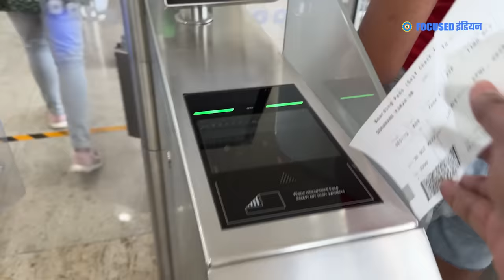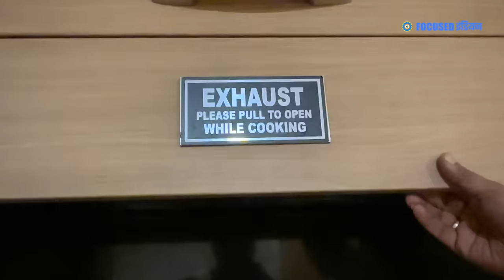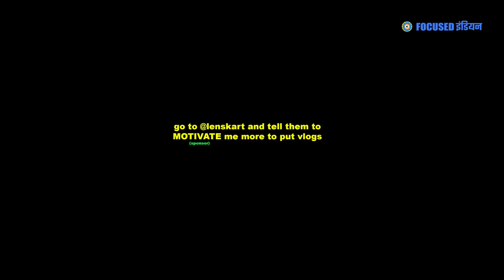NATIONAL CRUSH OF MAHARASHTRA ??? | EP 25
Get buy 1 get 1 + FREE Gold Membership on every eyewear purchase @ Lenskart gold rush sale.